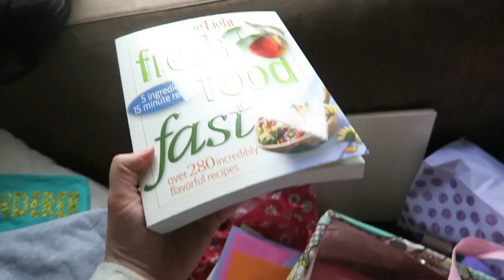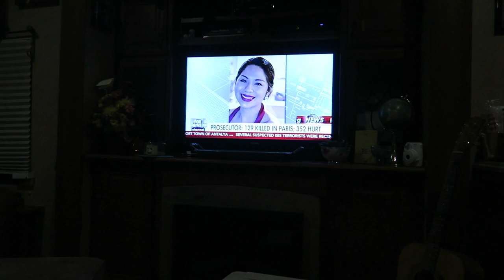First Vlog | Weekly Vlog 1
More info is down here!!  :)
This is our first vlog so bare with us!  We will be back next week and hope you will too.  Here are the links we talked about and we would love to see you over on all the socials.  Have a good day, friends!

The Pioneer Woman Cooks - A Year of Holidays
Fiesta Black Beans on page 148

Beme: austinross

Things I love. By using these links you help me out. I really appreciate it. Thanks, friend!